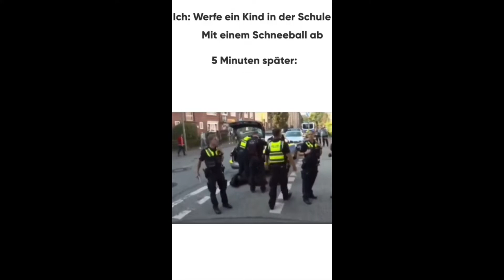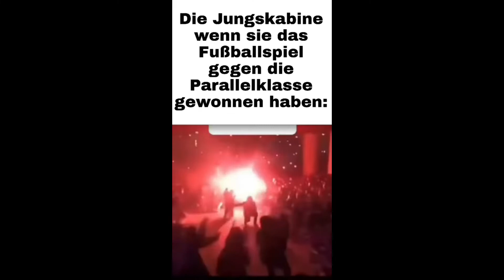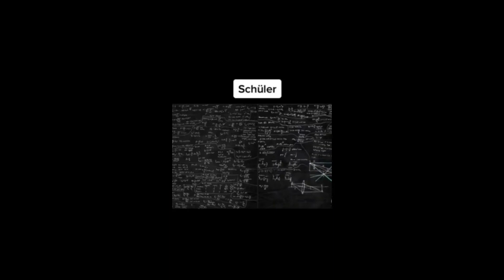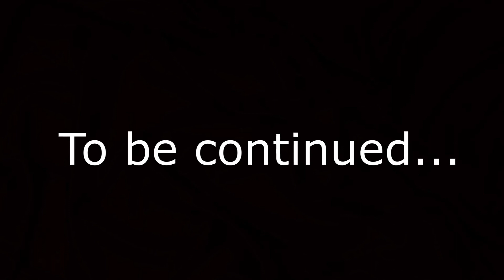Funny Shorts 100 Abo Special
Vielen Vielen Dank für die 100 Abonennten!